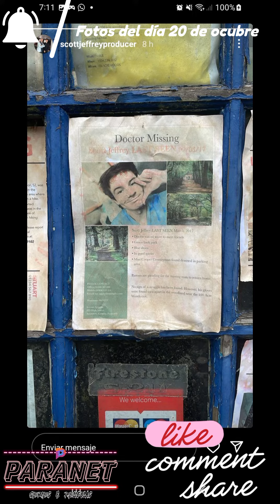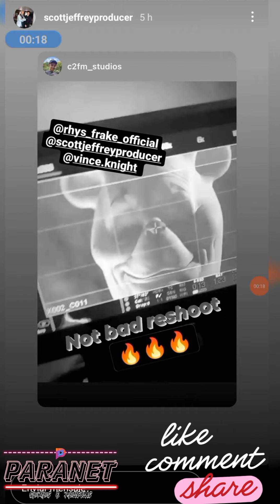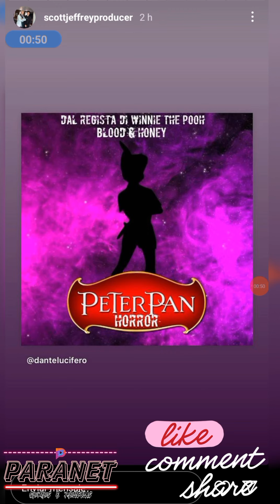fotos y videos de Winnie The Pooh - Blood And Honey